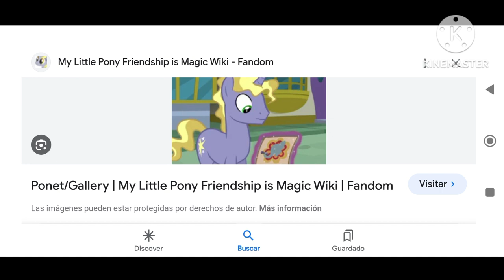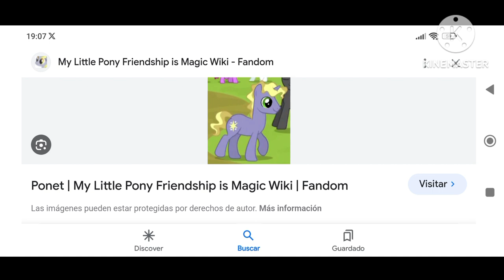Mlp Ponet Going Crazy amv